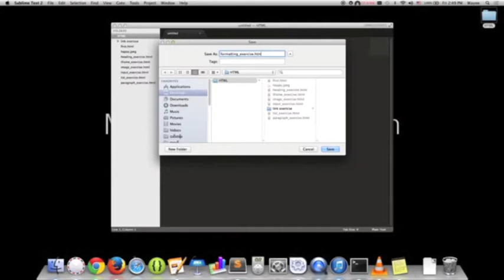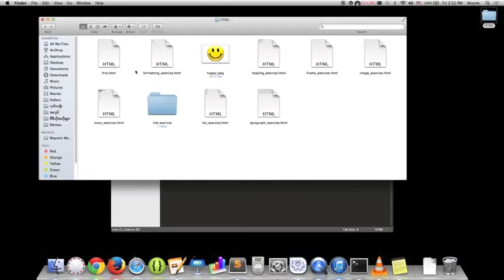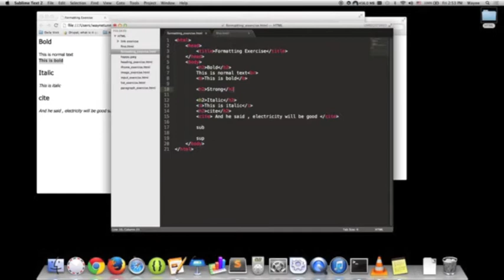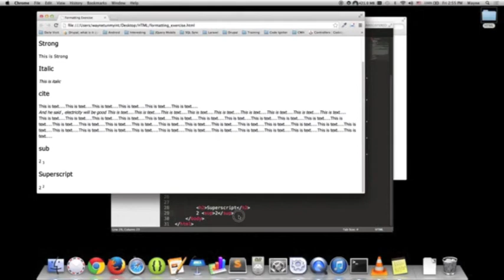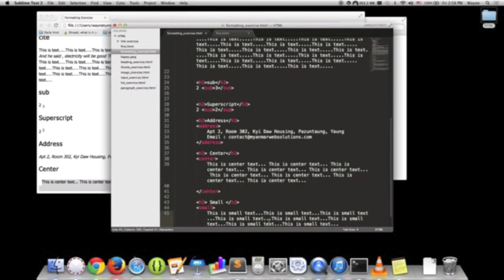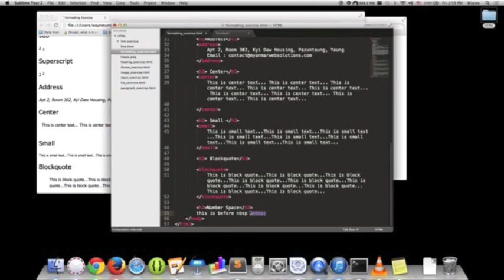HTML Lessons Part 9 : Formatting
Find Us